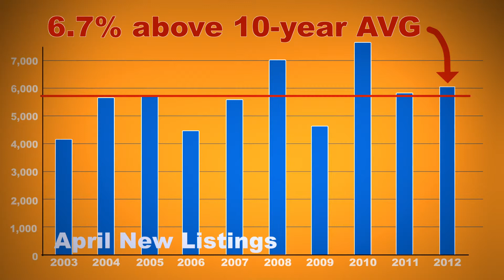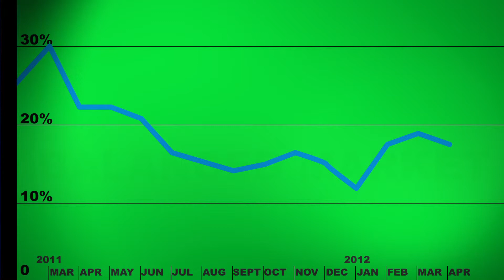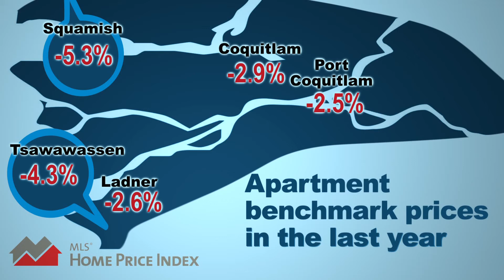Metro Vancouver Housing Market Update - April 2012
Home sale and listing activity has maintained a consistent pace on the Multiple Listing Service® (MLS®) in Greater Vancouver in recent months, which has helped create balanced conditions for the region's housing market.